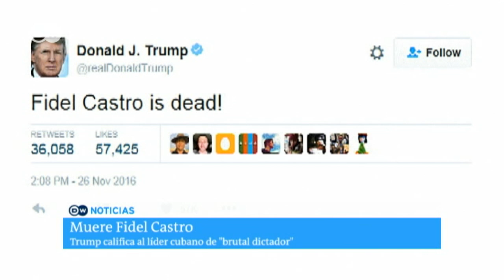Trump calificó a Fidel Castro de "brutal dictador"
Las reacciones de Barack Obama no son las únicas que llegaron desde Estados Unidos. el presidente electo Donald Trump también hablo. y parece que tuvo duras palabras para con Fidel Castro. se lo preguntamos al periodista Jose Diaz Briseño, desde Washington.